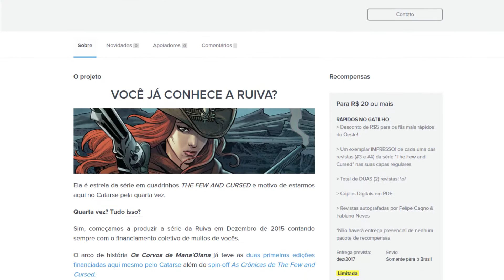Few and Cursed #3 e #4 no Catarse \o/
Edições #3 e #4 da série em quadrinhos da Ruiva (Os Poucos & Amaldiçoados) atualmente em financiamento coletivo no Catarse: